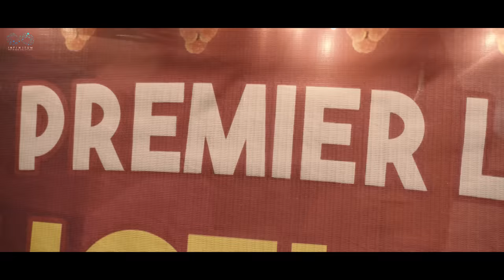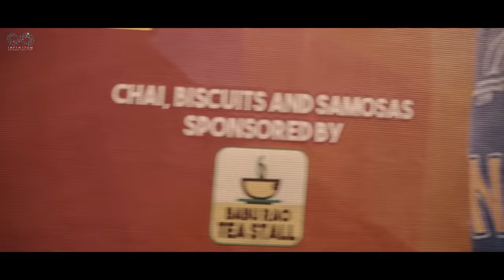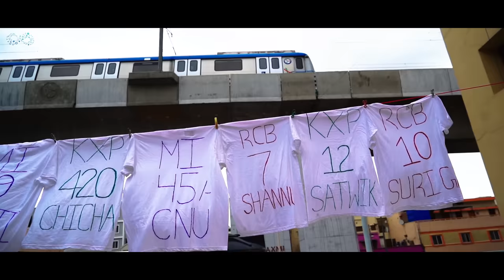The Auction Day Episode -1 | Gully Premier League | Shanmukh Jaswanth | Infinitum Media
Here is the Episode -1 of Gully Premier League " The Auction Day "
if you like the video please share comment and like below.